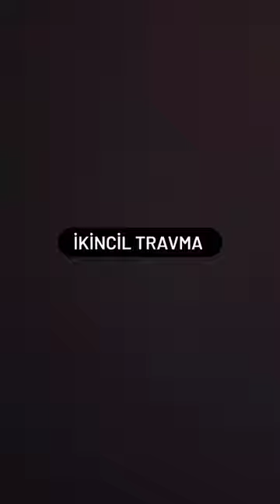Depremde kendini ikincil travmadan koru!